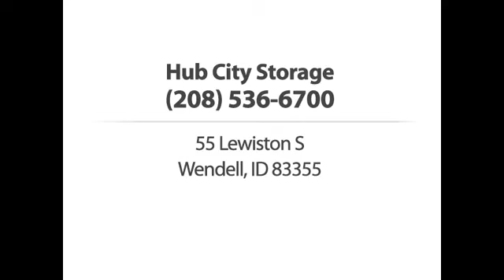Hub City Storage Wendell ID 83355